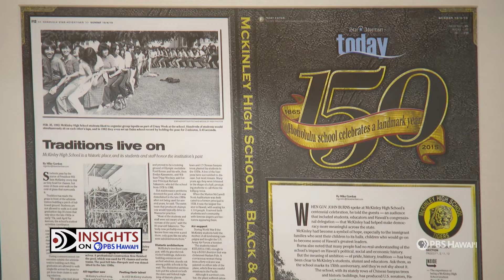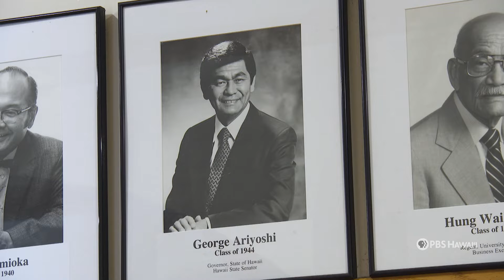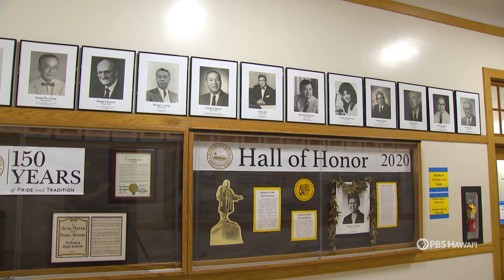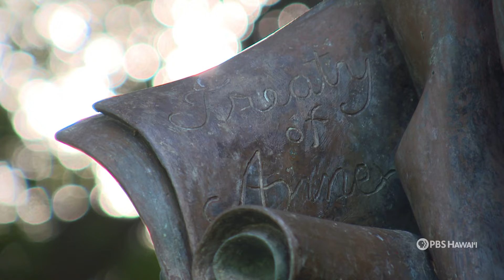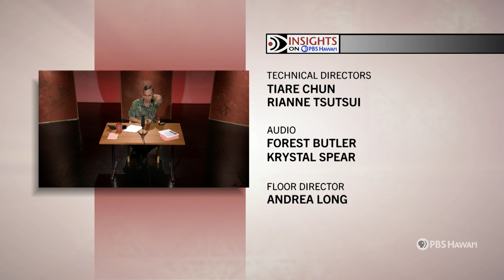Should McKinley High School Change Its Name? | INSIGHTS ON PBS HAWAIʻI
There is a renewed effort to change the name of McKinley High School on Oʻahu and remove the statue of its namesake, President William McKinley, for his role in the illegal annexation of Hawaiʻi by the United States. Supporters of the campaign want the school to revert to its original name, Honolulu High School. Opponents say changing the school’s name would be a slight to its alumni.

Panelists include: Amy Perruso, Hawaiʻi State Representative; Ron Okamura, Principal McKinley High School; Kainoa Azama, Chair Honolulu Youth Commission; and Chance Naʻauao-Ota, McKinley High School Alumnus.